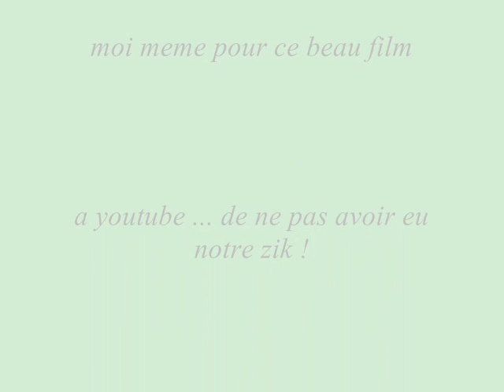Malibu Ananas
dada et moi ... la foliiie sur le podium !